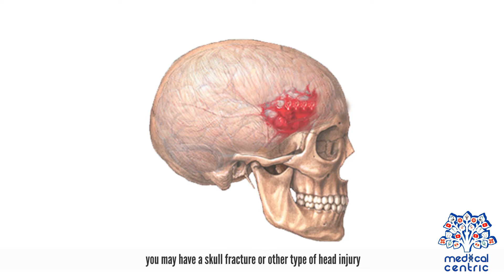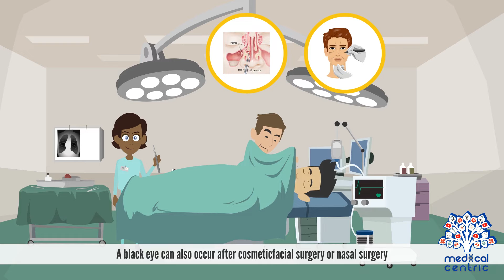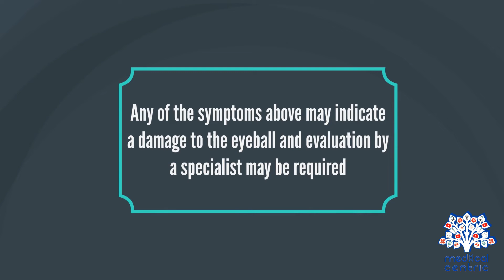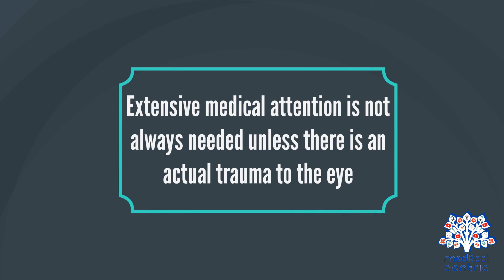Black Eye, Causes, Signs and Symptoms, Diagnosis and Treatment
Chapters

0:00 Introduction
1:05 Causes of black eye
1:46 Symptoms of black eye
2:39 Diagnosis of black eye
3:12 Treatment ofblack eye

A periorbital hematoma, commonly called a black eye or "a shiner" (associated with boxing or stick sports such as hockey), is bruising around the eye commonly due to an injury to the face rather than to the eye. The name refers to the dark-colored bruising which is the result of accumulated blood and fluid in the loose areolar tissue following a blow to the head. This blood tracks freely under the scalp producing a generalised swelling over the dome of the skull but cannot pass into either occiptial or the temple regions because of the bony attachments of the occipitofrontalis muscle. But this fluid can, however, track forward into the eyelid because the occipitofrontalis muscle has no bony attachment anteriorly. This leads to formation of hematoma a few hours after the head injury or cranial operation.[1] If injury is more extensive, potentially even a skull fracture, an apparent black eye can sometimes worsen and may require professional medical treatment before it will resolve. This is more likely if the area around both eyes has been injured (raccoon eyes) or if there is a history of prior head injury or fracture around the eye. Though disfiguring, the vast majority of black eyes are not serious, require little or no treatment, and will resolve spontaneously within a week or two.

Bleeding within the eye, a condition called a hyphema, is more serious: it can permanently reduce vision and can damage the cornea. In some cases, abnormally high pressure inside the eyeball (ocular hypertension) can also result. Despite the name, the eye itself is not affected. Blunt force or trauma to the eye socket results in burst capillaries and subsequent haemorrhaging (hematoma).[2] The fatty tissue along with the lack of muscle around the eye socket allows a potential space for blood accumulation. As this blood decomposes and is resorbed, various pigments are released lending itself to the extreme outward appearance.[2]

The appearance (discoloration in purple and blue along with swelling) does not usually indicate a serious injury, and most black eyes resolve within a week. The tissues around the eye are soft and thus bruise easily when compressed against margins of bone which surround and protect the eye socket. The treatment is the same as that for bruises in other parts of the body – cold compresses during the first twenty-four hours. During the process of healing, and so long as there no breaks in the skin, a black eye can be made less conspicuous by using cosmetics designed to obscure discolorations of the skin. In a severe contusion, blowout of the floor of the orbit may occur, leading to double vision. Such an injury may require surgical correction.